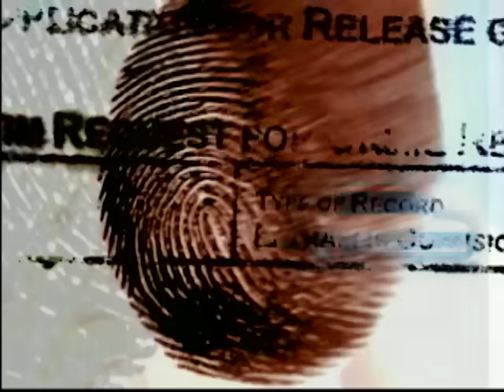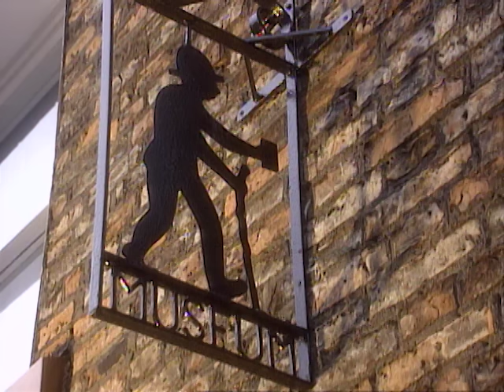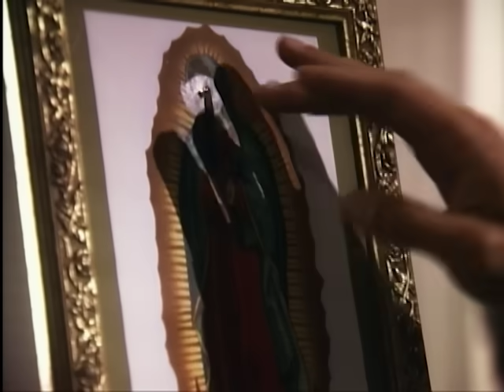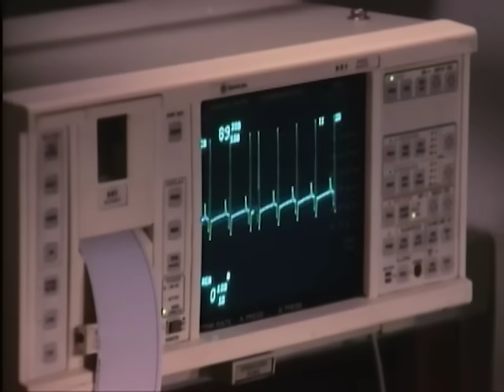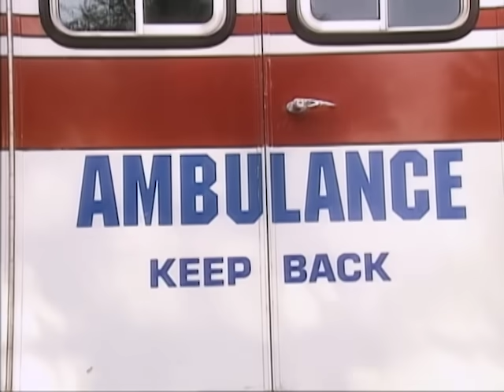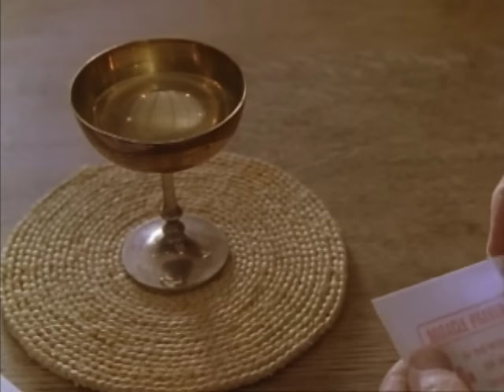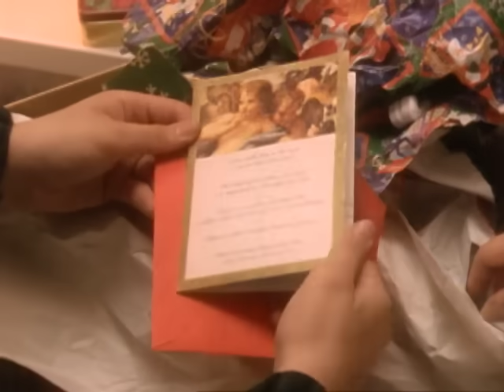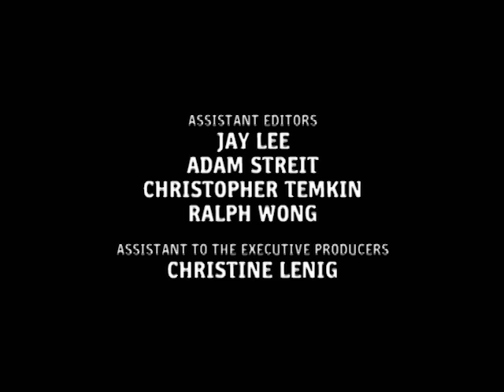Unsolved Mysteries with Robert Stack - Season 10 Episode 10 - Full Episode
This episode includes: Chair of Death, Coma Healer & UD, Animal Saviors, Holy Grail and Signs from Heaven.